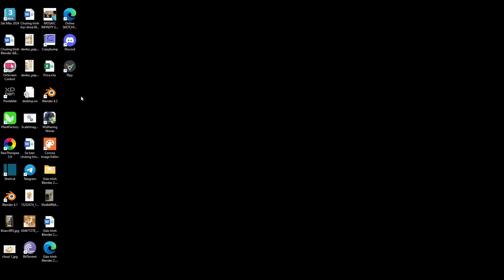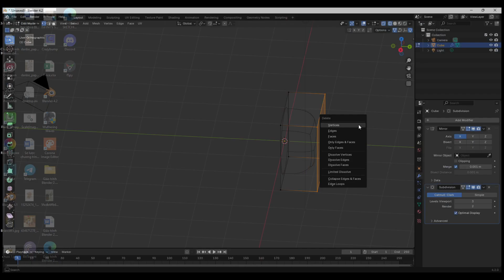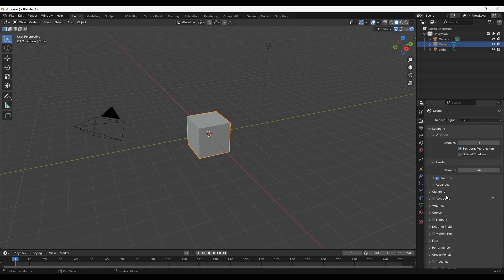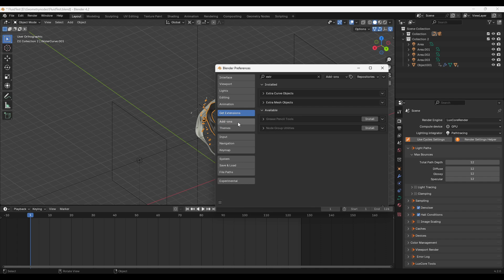Một số vấn đề của Blender 4.2.0 (phần 1)